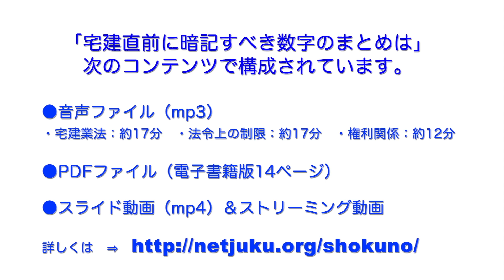【無料教材】宅建直前暗記すべき数字のまとめ「遺言能力」